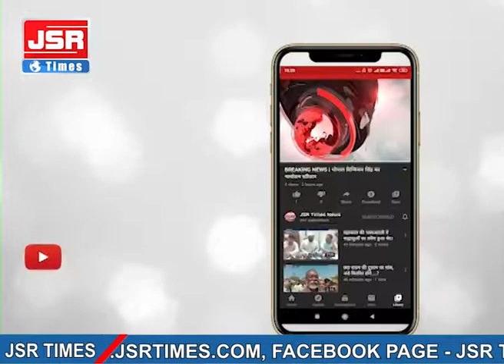विदिशा में व्यापारी के साथ 14 लाख़ 30 हज़ार की लूट का खुलासा।